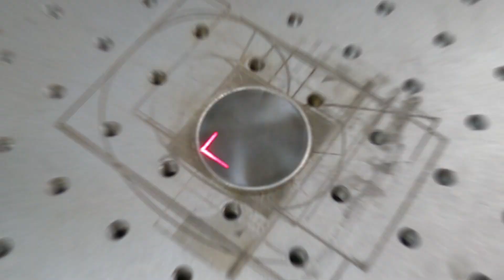Channel Coins for @theruralreport